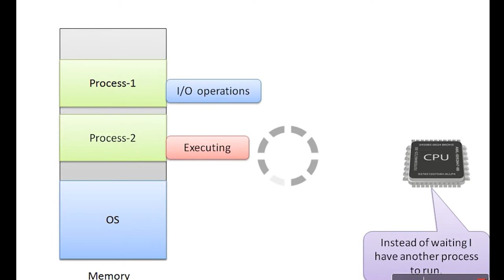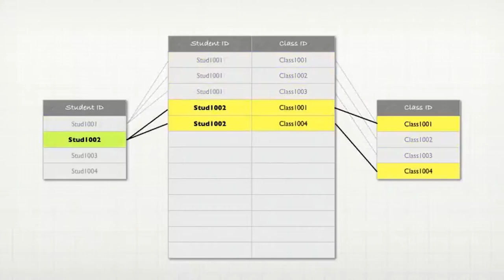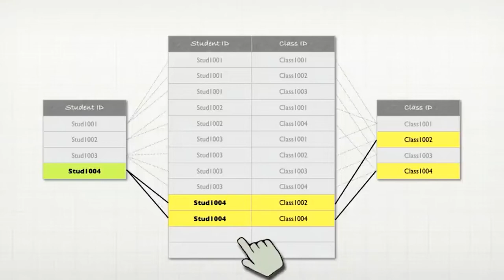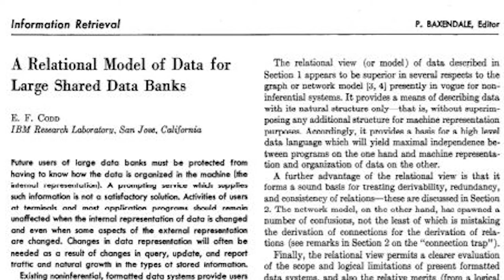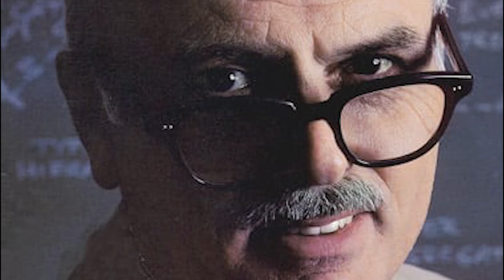Ted Codd - O pai dos bancos de dados relacionais - Biografia/História #7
Edgar Frank Codd, também conhecido como Ted Codd foi o criador do modelo de banco de dados relacionais, uma teoria influente que se tornou a base da maioria dos bancos de dados existentes até os dias atuais.
Neste vídeo vamos falar sobre a história de Ted Codd e as contribuições deste cientista para a computação.